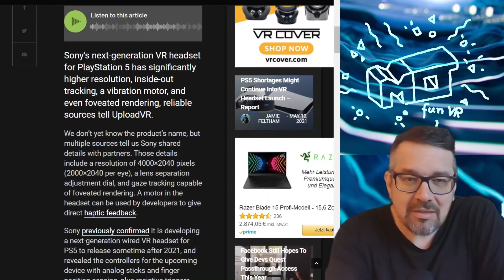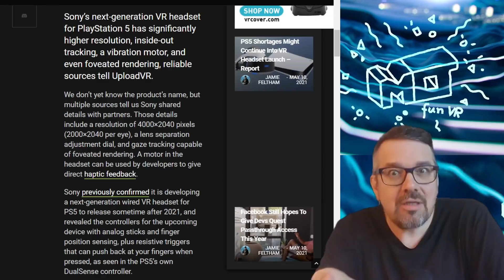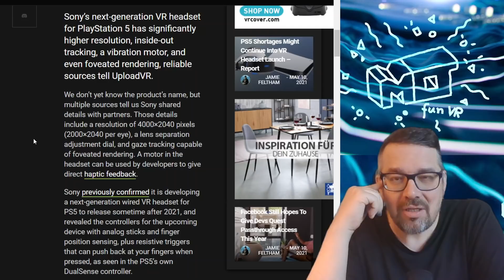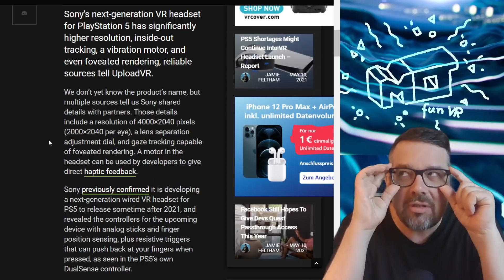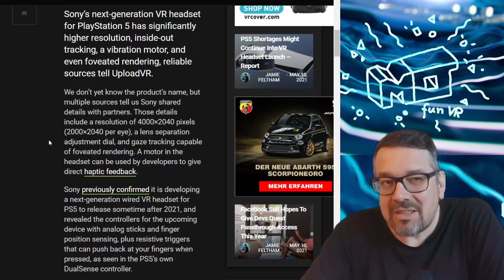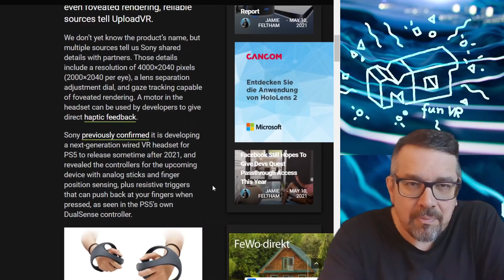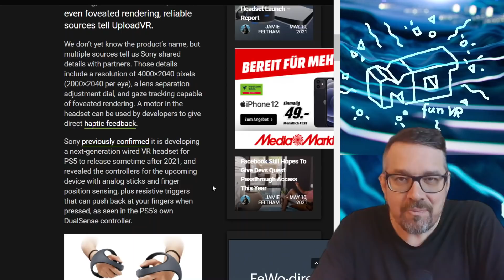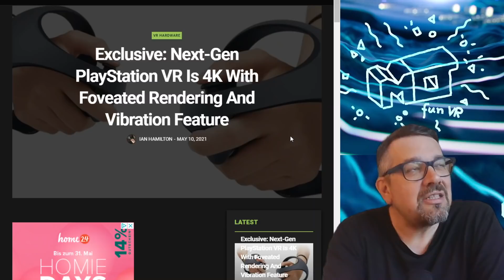PS5 Playstation VR 2 mit 4k, Eye-Tracking usw. Leak ._. mo Reaktion / deutsch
die Gerüchteküche brodelt und Upload VR teilt heiße PSVR 2 Leaks aus 🤗

vr
virtual reallity
game
fun
letsplay
deutsch
german

PSVR Games
PSVR Reviews
PSVR PlayStation VR
PS4 VR
VR Games